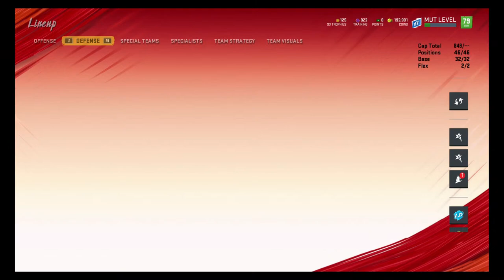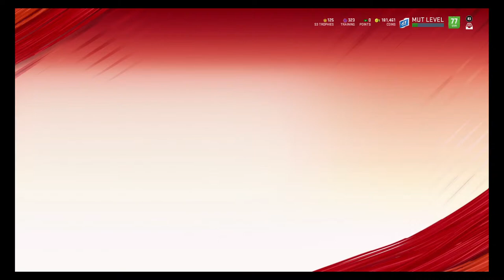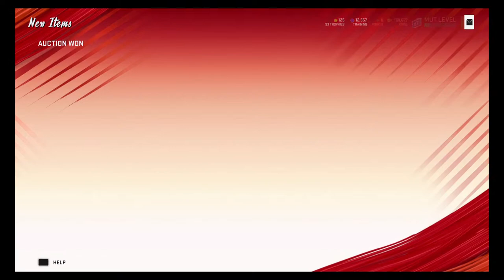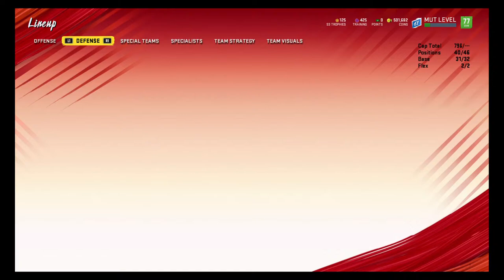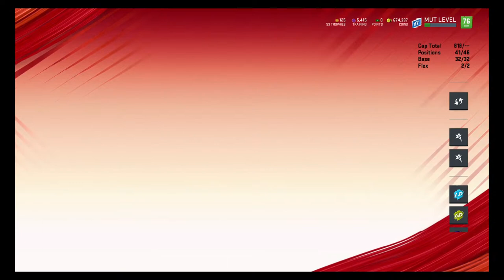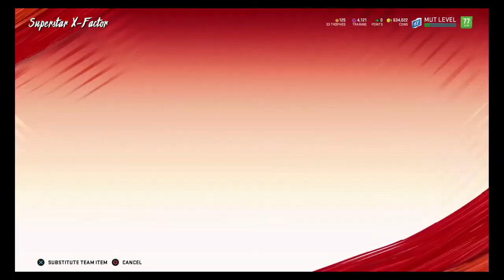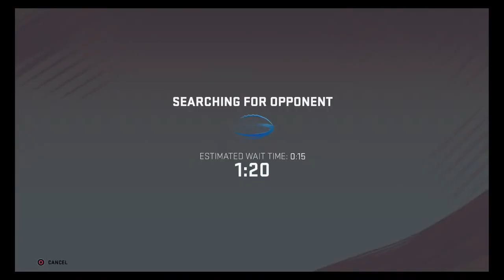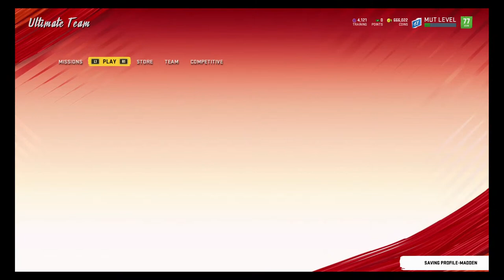RalphEarnhardt's Live PS4 Broadcast